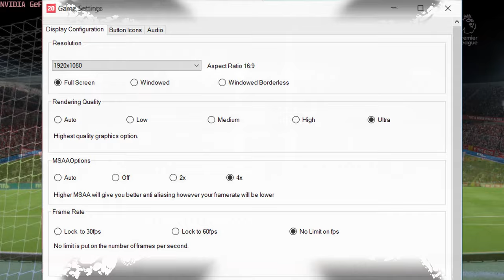🎮 NVIDIA GeForce GTX 1660 Ti [Laptop] - FIFA 20 gameplay benchmarks (1080p)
📈 Average: Low - 220 fps [0:04]; Ultra - 209 fps [2:53];

💻 Test Configuration:
• 16 GB RAM
• External Monitor

✅ LaptopMedia.com